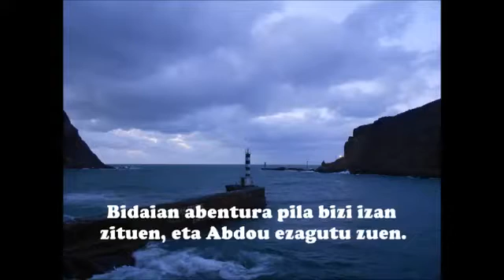Beti iparralderantz (AMESLARIAK02)